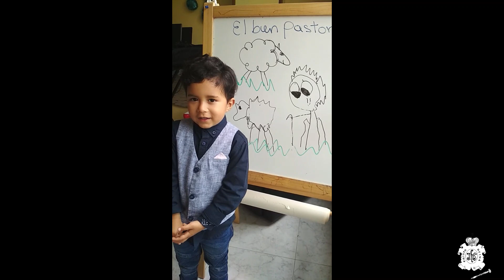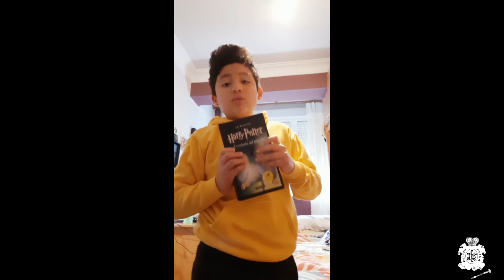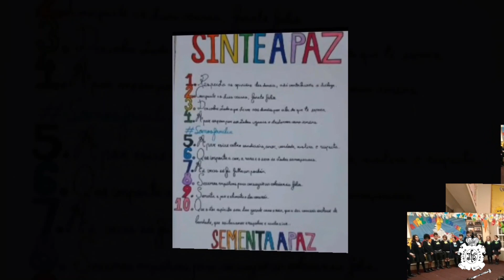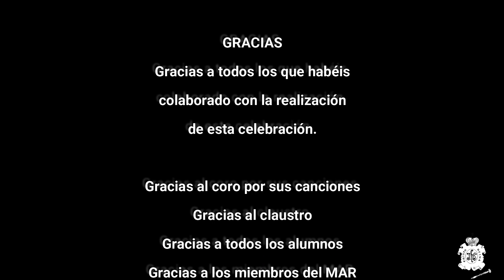Celebración fin de curso 2019/2020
Acto para celebrar el fin de curso 19/20 realizado el 18/06/20.